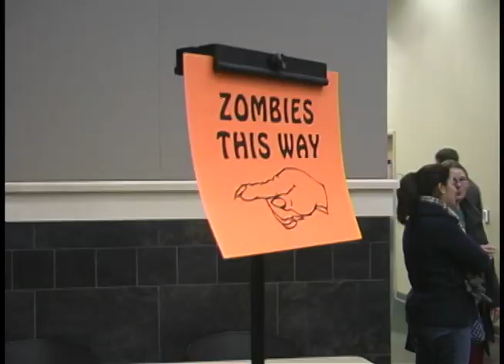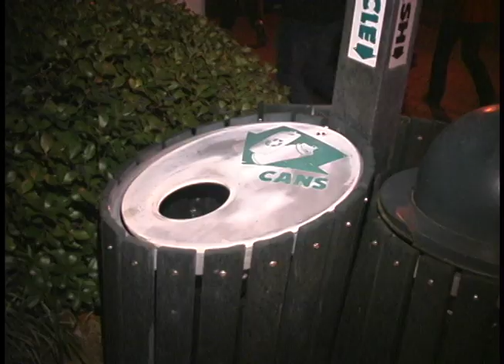Zombie Walk at UNCC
Highlights from a December 2010 Zombie Walk at UNC Charlotte.